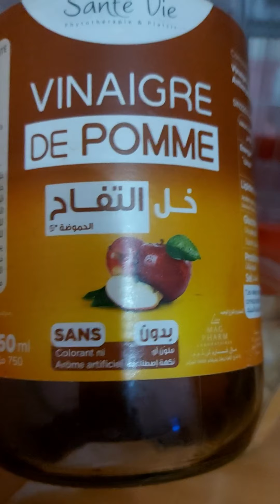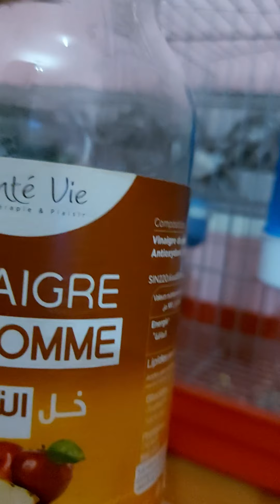الخلطة السرية لتجهيز انثى و ذكر الحسون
سر تربية الحسون
سر قوة الحسون قي التغريد
خلطة تجهيز الحسون بسرعة
تحفيز الحسون على التغريد و التزاوج
كيف اجعل الحسون يغرد بقوة